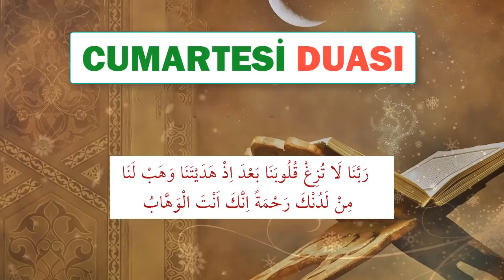CUMARTESİ GÜNÜ DUASI DİNLE En Faziletli Dualar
CUMARTESİ GÜNÜ DUASINI DİNLEYELİM Manevi huzur için ve işlerin yolunda gitmesi için güne dua dinleyerek başlayalım. Günün duasını sesli olarak dinleyebilirsiniz. Ayrıca bütün istek ve dilekler için faziletli olan duaları da yayınlıyoruz. Rabbimiz bütün dualarımızı ve ibadetlerimizi kabul eylesin.